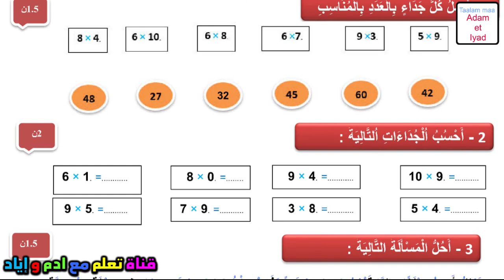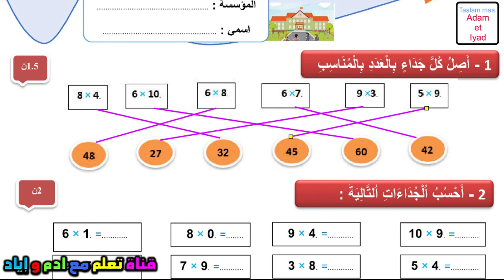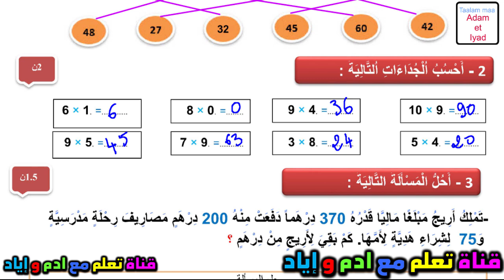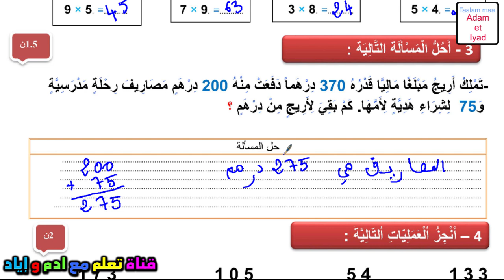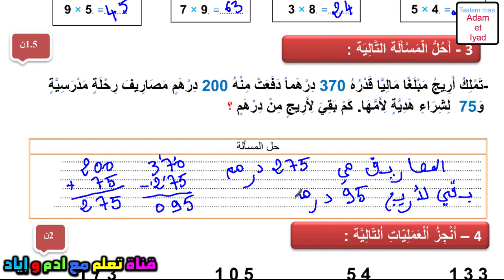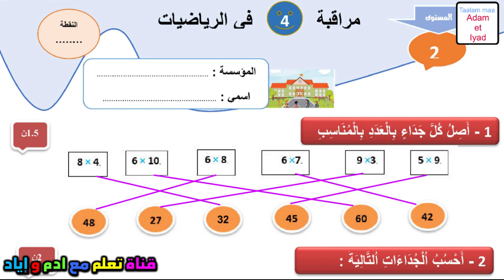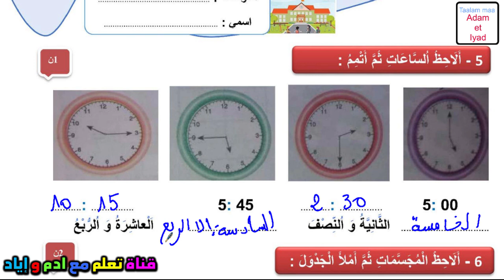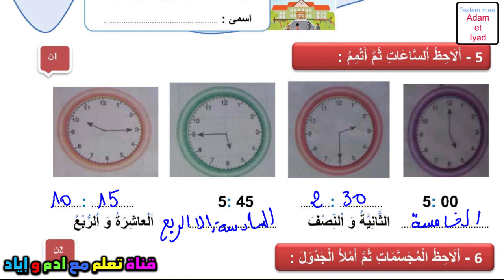فرض الرياضيات الفرض الثاني الدورة الثانية المستوى الثاني فروض المرحلة الرابعة فرض الدورة الثانية ن2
فرض الرياضيات الفرض الثاني الدورة الثانية المستوى الثاني فروض المرحلة الرابعة فرض الدورة الثانية
فرض النشاط العلمي الفرض الثاني الدورة الثانية المستوى الثاني فروض المرحلة الرابعة فرض الدورة الثانية
فرض اللغة العربية الفرض الثاني الدورة الثانية المستوى الثاني فروض المرحلة الرابعة فرض الدورة الثانية